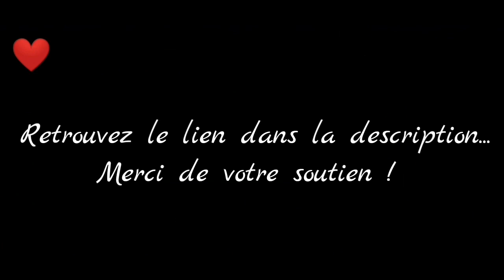Sebastian Jones (S2) - Chapitre 2 - Partie 6 (FIN)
Vidéo de captures du jeu Is It Love ? Sebastian
Partie 6 et fin du chapitre 2 de la saison deux.

Après quelques propositions d'abonné(e)s, et la triste perspective de devoir stopper mon activité sur la chaîne faute de finacement, j'ai décidé la création d'une cagnotte participative...en voici le lien :